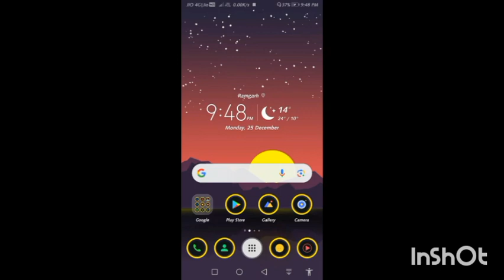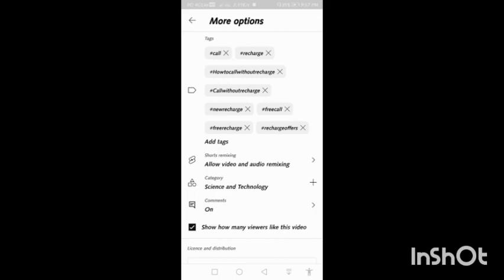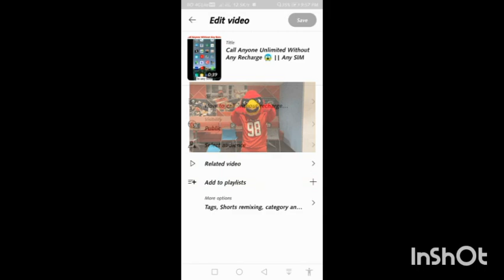How To Increase Subscribers And Views On Youtube || Grow your youtube channel in 2024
RD Innovative Technicals
Manoj dev secret tricks
Algrow
Manoj dev
How to gain likes on YouTube videos
How to get likes
Watch secret tricks Big YouTubers don't tells You😏|| Get views & subscribes
How to write description and tags on YouTube videos
Views
Likes